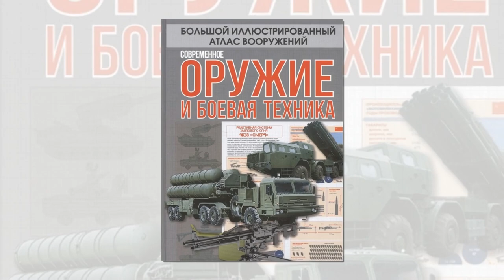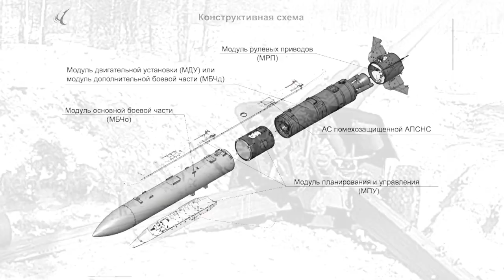Пентагон признал российскую армию угрозой существованию США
ВС РФ являются «экзистенциальной угрозой» для США. Об этом заявил руководитель Оборонного Разведывательного Агентства (DIA) США генерал-лейтенант Скотт Беррьер в комитете Палаты представителей Конгресса по делам вооруженных сил.

Россия представляет для США экзистенциальную угрозу. Она обладает растущей возможностью для проецирования своей силы с помощью дальнобойных и высокоточных крылатых ракет

– признал глава военной разведки, подчиненной Пентагону.

Беррьер выразил обеспокоенность, что РФ инвестирует средства в обычные и стратегические ядерные вооружения, что увеличивает риски для существования США. Он предложил принять безотлагательные меры, которые могут выправить обстановку.

DIA работает над тем, чтобы обеспечить США и их союзникам преимуществом в принятии решений на всех театрах военных действий и во всех географических направлениях над соперниками, которые намерены бросить нам вызов

– доложил он.

Генерал добавил, что Москва и Пекин увеличивают свои противокосмические возможности и модернизируют силы для операций в космосе. Глава ведомства уточнил, что в их арсенале имеются смертоносные баллистические и крылатые ракеты, а также наемники, информационное манипулирование, кибератаки и экономическое принуждение. По словам Беррьера, КНР остается долгосрочным стратегическим противником США на планете.

В качестве растущей угрозы Китай представляет главный вызов в сфере безопасности. Пекин использует многосторонний подход для достижения своих целей

– подытожил Беррер.

Заметим, что перед этим в комитете Сената Конгресса по делам вооруженных сил выступал председатель Комитета начальников штабов ВС США генерал армии США Марк Милли. Он рассказал сенаторам, что растущая военная мощь Пекина делает его геостратегическим вызовом для Вашингтона №1. При этом войны с «Поднебесной» не произойдет, если США сохранят свое преимущество. Тогда китайцам не удастся изменить существующий мировой порядок.новости политики, Россия в ярости. Турция захватывает чужие территории. Курды в опасности, Россия в ярости, Турция захватывает чужие территории, МИД Сирии осуждает действия турецкого режима, Сирия Эрдоган, Эрдоган Путин Сирия, Путин Сирия, новости азербайджана, азербайджан баку, русский, нагорный карабах